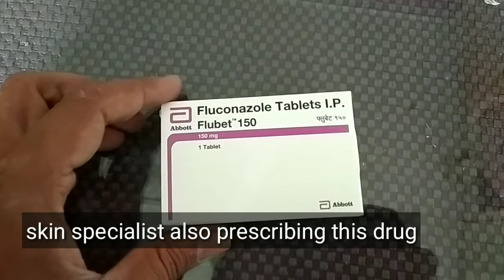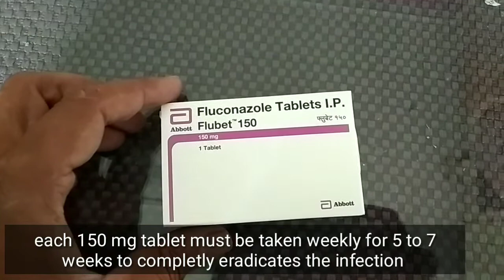Flibet 150 tablet : Fluconazole 150 mg Dosages, uses & side effects